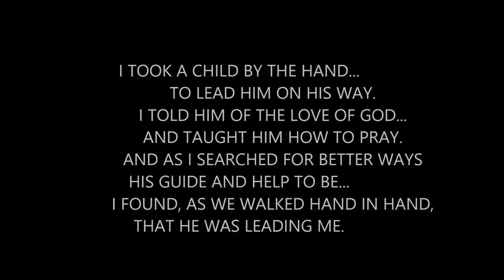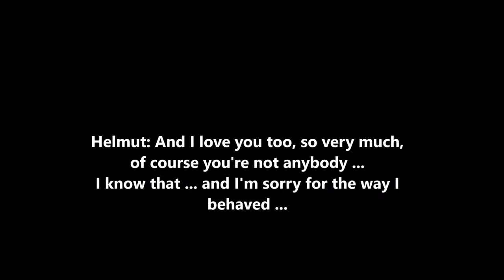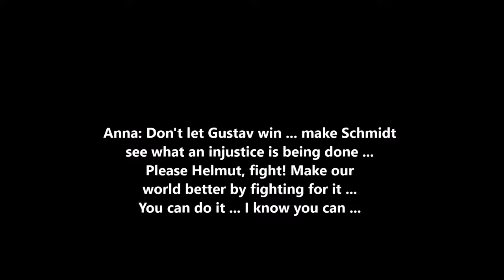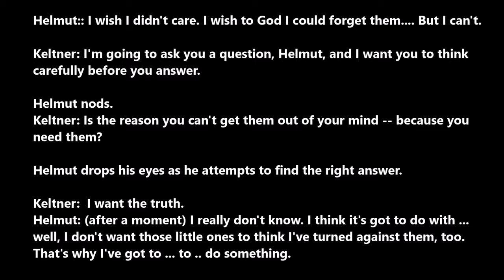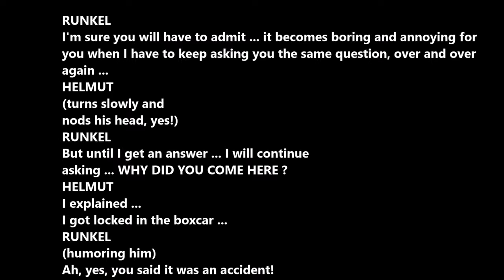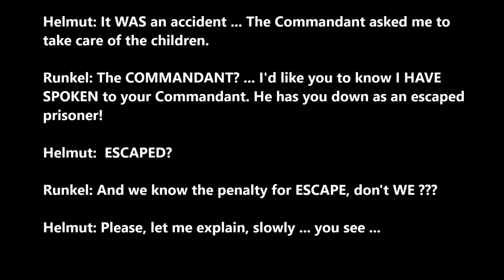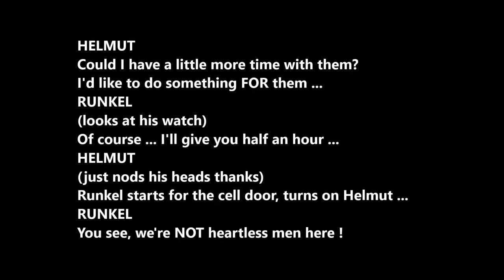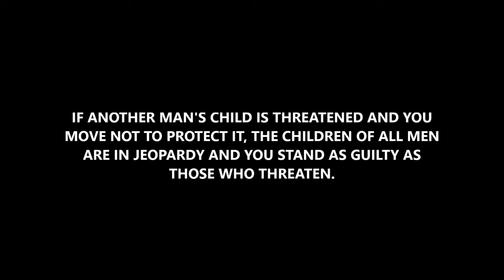Oh yes it is. Catch i while you can.